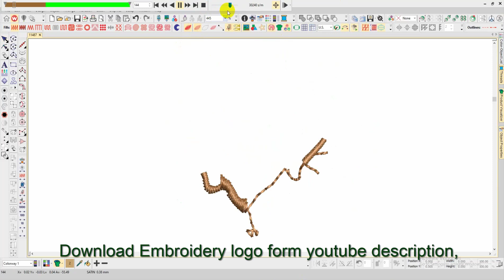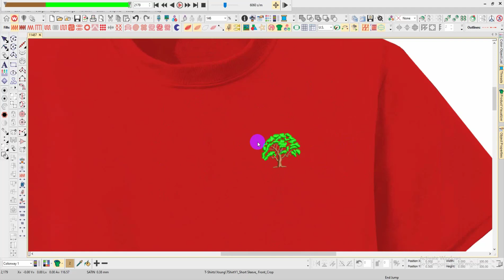Best Tree Embroidery logo for T Shirt